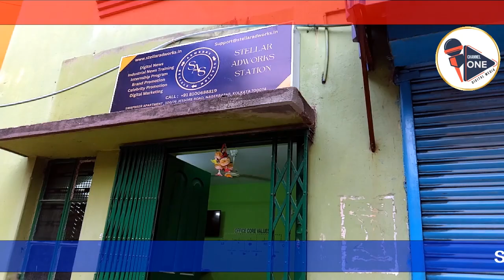SAS Media News Company Press Conference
Join us for the SAS Media News Company Press Conference on June 5th, held at Swapneer Apartment, Kolkata. This event will feature key announcements, industry insights, and an opportunity to engage with prominent media professionals. Stay updated with the latest news and developments from SAS Media as they share their vision and upcoming projects.